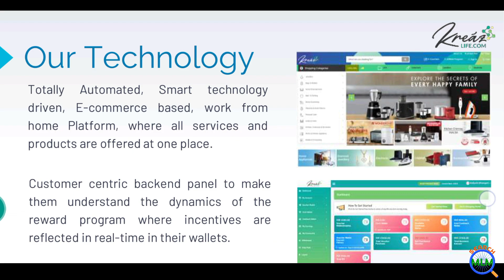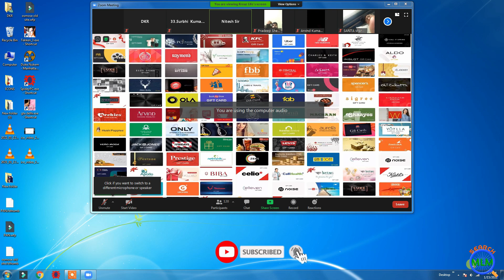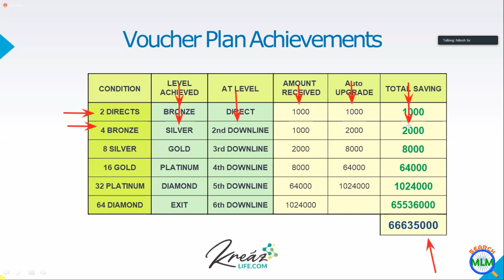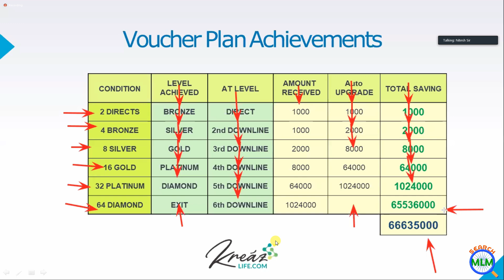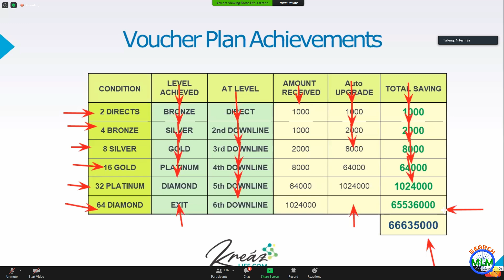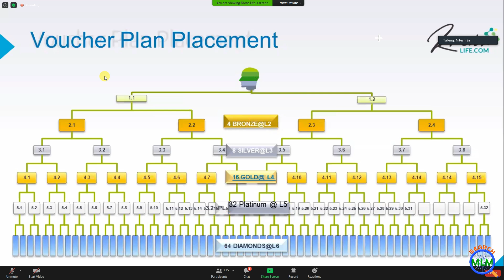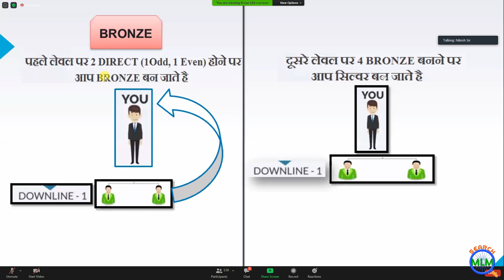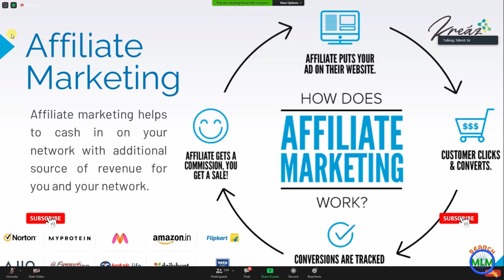KREAZ LIFE MLM PLAN 2021 | BRANDED PRODUCT BASE | MOB:-9990423839 | SEARCH MLM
Hello Friends

In this video I will explain KREAZ LIFE  full Plan in details. I hope you will like this video.

My Reference ID:-  Dkrp

Search MLM
DK Rajput

Kreaz Life Business Plan in Hindi ll ज्वाइन करने से पहले जरूर देखे Live Zoom meeting
Kreazlife App Download All Details In Hindi
How To Redeem 100% Use Cash Back In Kreazlife.com
Kreaz Lifestyle Full Business Plan Presentation in Hindi
How To Kreazlife Bronze And Silver कैसे बनाये Full Detail in hindi
Kreaz Life | KreazLife Full Business Plan | Free Rajistration पे Cash Back | KreazlifeStyle VsOsmos
Kreazlife ll Easy Process of Bank Withdrawal
Kreaz Life plan review || Kreaz Lifestyle Full plan || KreazLife Free Joining पे 1000 का Cash Back
Kreaz Life Style Business के बारे में हिंदी में जाने ll Lifetime Opportunity
Kreaz Life | Free Registration पे 1000 का Cash Back | KreazLife Full Plan In Hindi